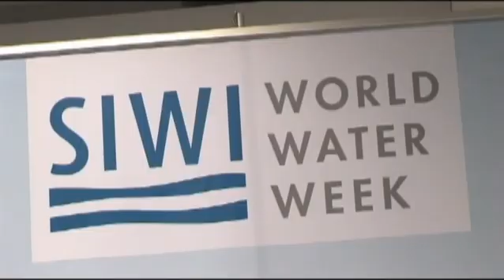Stockholm Junior Water Prize - Diploma of Excellence 2017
Finalisterna i Stockholm Junior Water Prize 2017Aniruddah Chowdhury och Rituraj Das Gupta berättar hur de lyckades vinna utmärkelsen Diploma of Excellence i den tuffa tävlingen. De avslöjar också hur de ser på viselsen i Stockholm.